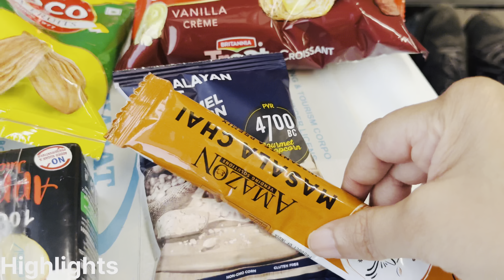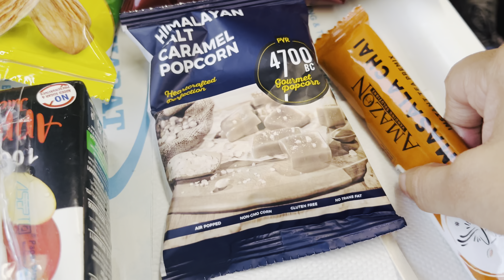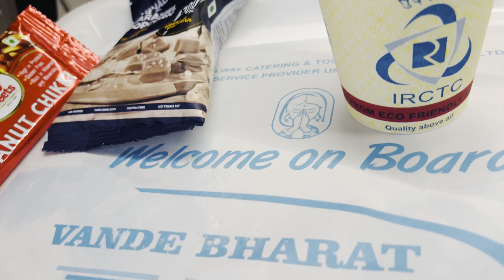Vande Bharat Train from Ahmedabad To Dwarkadesh in just 5 hours || Executive Coach experience 👌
मोदी जी पीएम बनना चाहिए या नहीं ? || Vande Bharat Train from Ahmedabad To Dwarkadesh in just 5 hours

Watch My JungleSafari video wildlife
With Love yours 🫶

Priyanka 🥰
Travelwithxyz